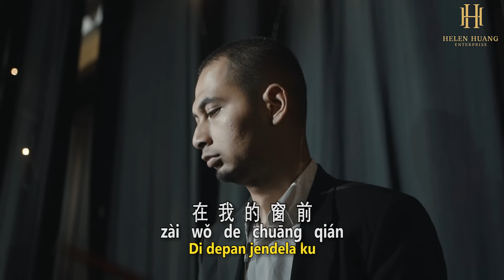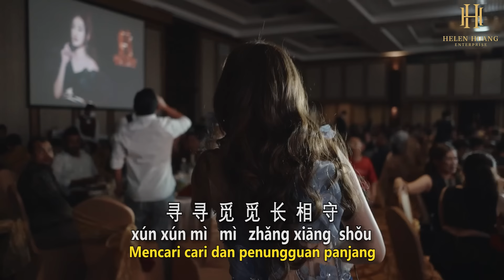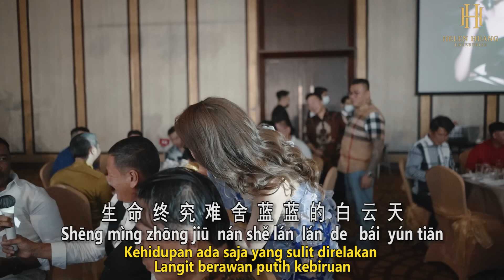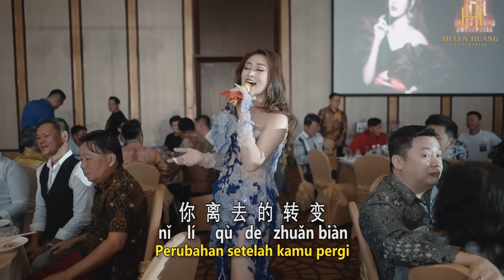Lian Qu 1990 恋曲1990 Helen Huang LIVE - Lagu Mandarin Lirik Terjemahan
Senyum mu yg menawan
setiap insan..
Kharisma kamu hitam
menambah tampan

Hayoo... di tahun berapa kalian tau lagu ini?
jujur saya malah tau yang versi Indo dulu baru versi mandarinnya
ternyata sama2 bagus dan sama2 bikin nostalgia

Lirik & Terjemahan

Liàn  Qū
恋  曲 1990
Musik Cinta

Wū   liū    liū    de   hēi  yǎn zhū
乌  溜  溜  的  黑  眼  珠
Mata yang hitam

hé   nǐ    de   xiào liǎn
和  你  的  笑  脸
Dan senyuman mu

zěn mo  yě   nán wàng jì
怎  么  也  难  忘  记
Bagaimana melupakan

nǐ    róng yán de   zhuǎn biàn
你  容  颜  的  转  变
Perubahan wajah mu

qīng piāo piāo de   jiù    shí  guāng
轻  飘  飘  的  旧  时  光
Masa lalu terbang melayang

jiù    zhè me  liū    zǒu
就  这  么  溜  走
Berlalu begitu saja

Zhuǎn tóu huíqù   kàn kàn shí
转  头  回  去  看  看  时
Sewaktu memalingkan muka

yǐ    cōng cōng shù nián
已  匆  匆  数  年
bertahun  Sudah lewat

cāng máng máng de   tiān yá   lù
苍  茫  茫  的  天  涯  路
Jalanan yang remang remang

shì  nǐ    de   piāo bó
是  你  的  飘  泊
Adalah pertualangan mu

xún xún mì   mì   zhǎng xiāng  shǒu
寻  寻  觅  觅  长  相  守
Mencari cari dan penungguan panjang

shì  wǒ   de   jiǎo  bù
是  我  的  脚  步
Adalah langkah kakiku

hēi  qī    qī    de   gū   zhěn biān
黑  漆  漆  的  孤  枕  边
Seorang diri di tempat gelap gulita

shì  nǐ    de   wēn róu
是  你  的  温  柔
Adalah kelembutanmu

xǐng lái    shí  de   qīng chén lǐ
醒  来  时  的  清  晨  里
Pagi pagi sewaktu bangun adalah

shì  wǒ   de   āi    chóu
是  我  的  哀  愁
Adalah kesedihan ku

huò xǔ   míng rì   tài   yáng xī   xià
或  许  明  日  太  阳  西  下
Mungkin besok matahari terbenam ke barat

juàn niǎo yǐ    guī  shí
倦  鸟  已  归  时
Sewaktu Burung pulang

nǐ    jiāng yǐ   jīng tà    shàng
你  将  已  经  踏  上
Kamu akan melangkah

jiù    shí  de   guī  tú
旧  时  的  归  途
Jalanan pulang

rén  shēng nánde zài   cì
人  生  难  得  再  次
Dalam kehidupan sulit menemukan

xún mì   xiāng zhī de  bàn lǚ
寻  觅  相  知  的  伴  侣
Pasangan hidup yang saling memahami

Shēng mìng zhōng jiū  nán shě
生  命  终  究  难  舍
Kehidupan ada saja yang sulit direlakan

lán  lán  de   bái  yún tiān
蓝  蓝  的  白  云  天
Langit berawan putih kebiruan

Hōng lóng lóng de léi   yǔ   shēng
轰  隆  隆  的  雷  雨  声
Suara gemuruh petir

zài   wǒ   de   chuāng   qián
在  我  的  窗  前
Di depan jendela ku

zěn me  yě   nán wàng jì
怎  么  也  难  忘  记
Betapa sulit melupakan

nǐ    lí     qù   de   zhuǎn biàn
你  离  去  的  转  变
Perubahan setelah kamu pergi

gū   dān dān de   shēn yǐng hòu
孤  单  单  的  身  影  后
Bayangan seorang diri yang kesepian

jì     liáo  de   xīn  qíng
寂  寥  的  心  情
Perasaan hati yang kesepian

Yǒng yuǎn wú yuàn de
永  远  无  怨  的
Selamanya tidak menyesal

shì  wǒ   de   shuāng yǎn
是  我  的  双    眼
Adalah sepasang mata ku

倦  鸟  已  归  时
Sewaktu Burung pulang

你  将  已  经  踏  上
Kamu akan melangkah

旧  时  的  归  途
Jalanan pulang

rén  shēng nán de zài  cì
人  生  难  得  再  次

轰  隆  隆  的  雷  雨  声
Suara gemuruh petir

怎  么  也  难  忘  记
Betapa sulit melupakan

永  远  无  怨  的
Selamanya tidak menyesal